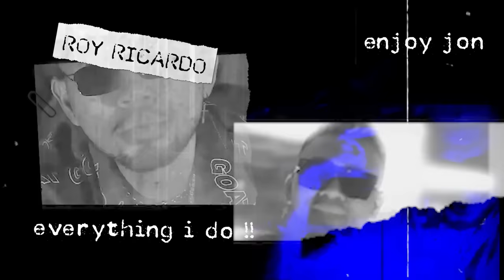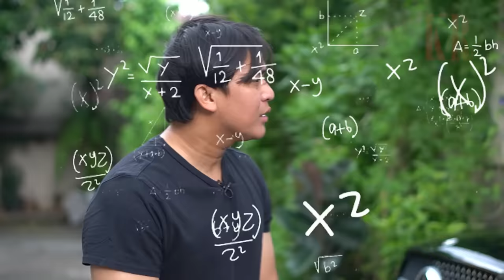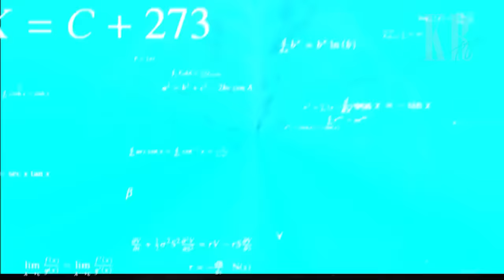BILLY SYAHPUTRA PAMER KOLEKSI MOBIL BARUNYA, MAU SAINGIN RAFFI AHMAD JON⁉️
gokil sekarang billy makin tajir jon!